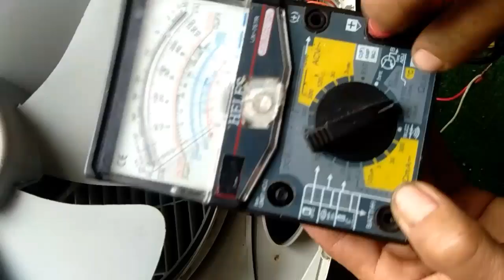mati total ,asal hidup begini aja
KIPAS ANGIN MASPION KOTAK MATI TOTAL, KABEL  CUKUP DI JAMPER SPPED 2,3 ( Merah Dan kuning) karena putus di dalam tanpa membuka dinamo,
cara cepat memperbaiki  kipas angin mati total tanpa buka dinamo
electric fan repair
YANG PENTING HIDUP TANPA GANTI DINAMO

Cara Servis Kipas angin mati total
Cara perbaiki Kipas angin
Cara Nyambung dinamo putus
Cara Nyambung lilitan Kipas angin putus
how to fix a broken dynamo fan
fentilatdor
standing fan